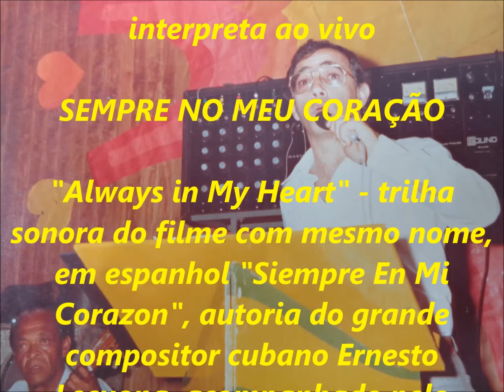PEDRO LECUONA BRASIL - SEMPRE NO MEU CORAÇÃO - ao vivo em 3-11-99 na Pizzaria Chantereli - BH - MG.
PEDRO LECUONA BRASIL - ou Seresteiro PEDRO PAULO de Belo Horizonte e LUIZINHO DA GUITARRA ao vivo, em 3/ 11/ 1999.